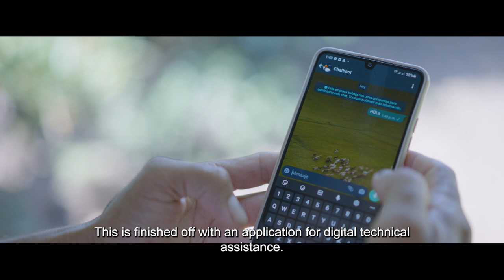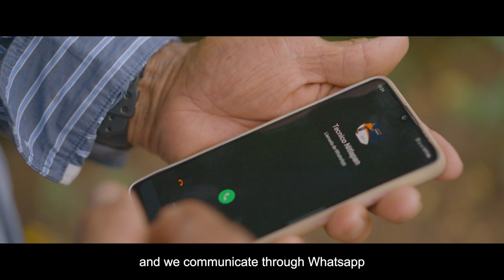Green loans for farmers in Costa Rica and Nicaragua - Leopoldo Duarte Picado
ADA encourages vulnerable smallholders to adopt environmentally friendly practices. In this manner, ADA has supported nine microfinance institutions (MFIs) together with REDCAMIF, the regional microfinance network in Central America and the Caribbean, since 2019.

Watch Leopoldo Duarte Picado's testimony. This farmer used the loan by FDL to build part of his living fence and to plant special pasture for dairy cows and growing calves.